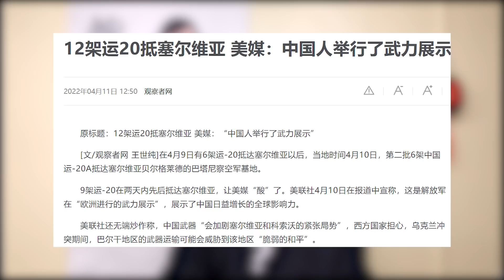运20连续两天飞往欧洲塞尔维亚12架次，根源在美国，针对的也是美国、北约